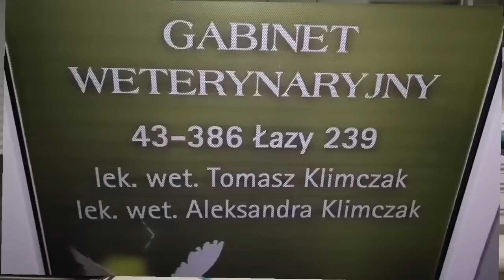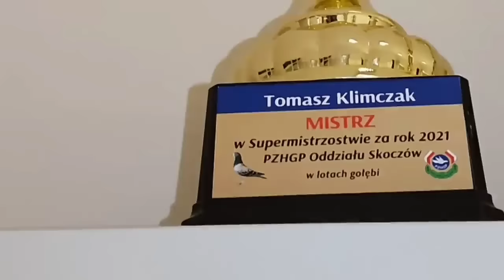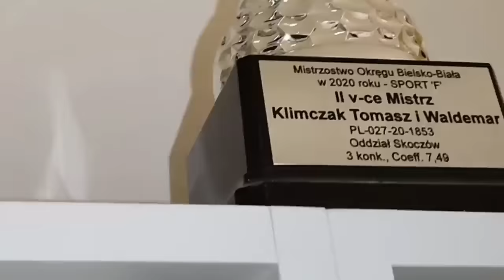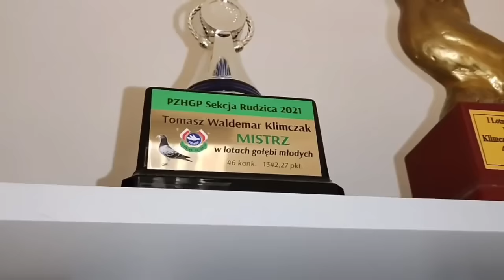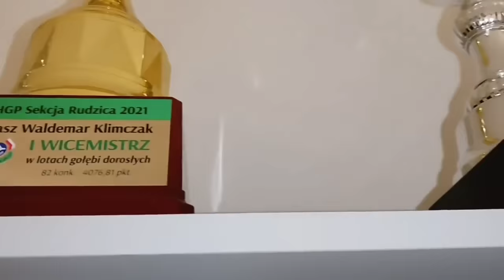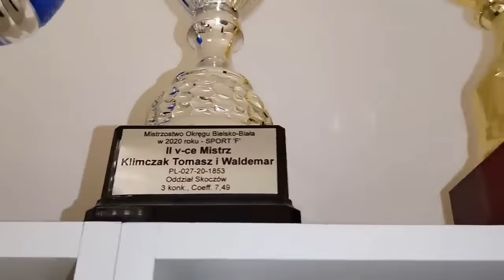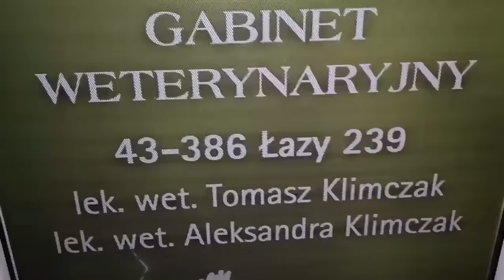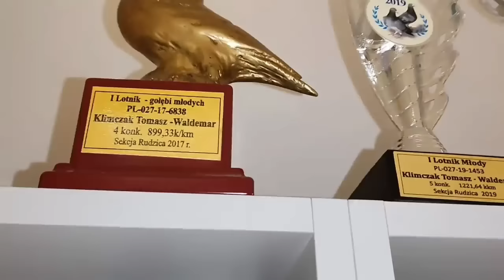Wszystko o szczepieniu gołębi - technika szczepienia.